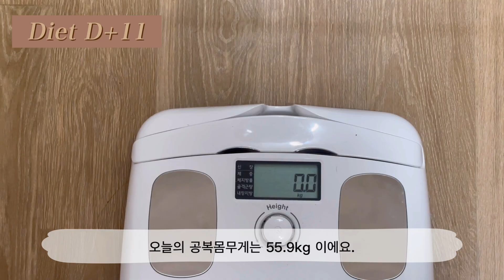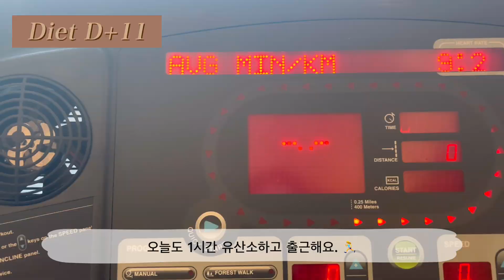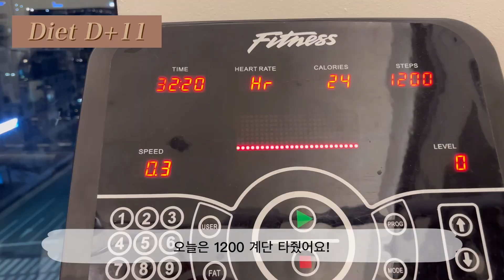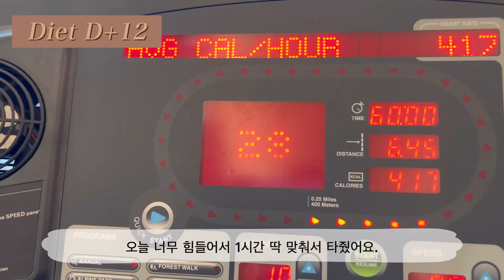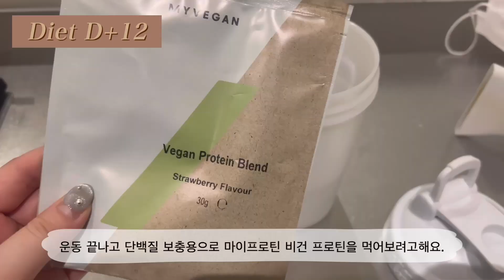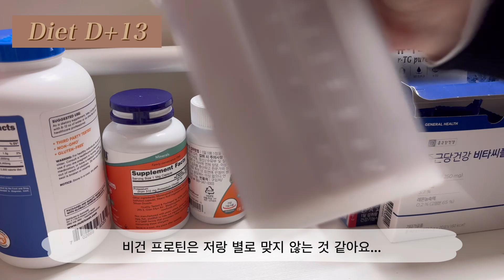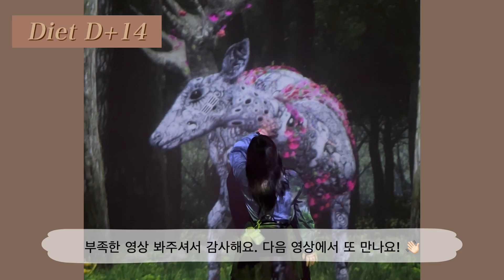Eng) [ VLOG | 다이어트 브이로그 ] 제로다이어리 3장 | 다이어트는 내일부터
안녕하세요. 제로의하루입니다 ☁️
친구들과 약속이 많이 잡히고 여행 일정이 있어 체중이 많이 증가했어요 😫
많이 아쉬웠던 한 주지만 영상으로 남겨봤어요..
다음 주는 식단이랑 운동 열심히 하는 모습으로 찾아뵐게요! 💪💪

영상보시다가 불편한 부분이 있으시다면 댓글로 남겨주시면 감사하겠습니다!

0:05 Diet D+11
2:40 Diet D+12
5:17 Diet D+13
6:45 Diet D+14